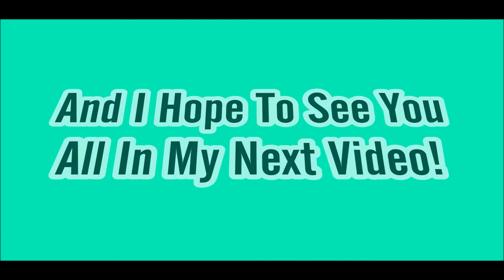People Are Amateurs | Grand Theft Auto V | Part 1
I wanna thank you all so much for watching!
Don't forget to hit me up on Twitter @AquaDX_Gaming!
 And I hope to see you all in my next video! Thank You!